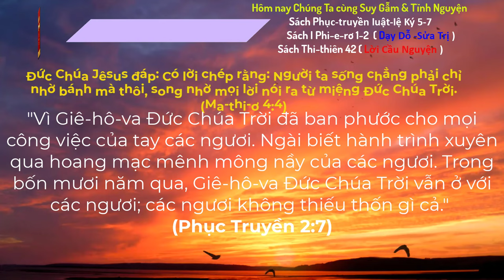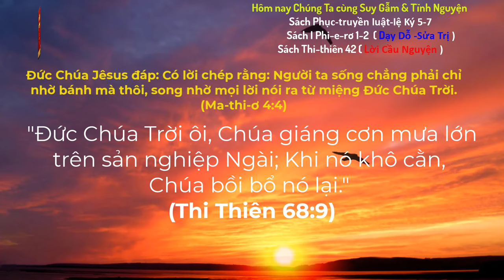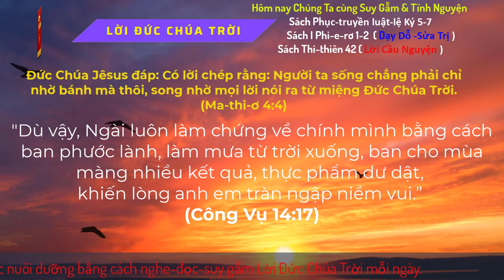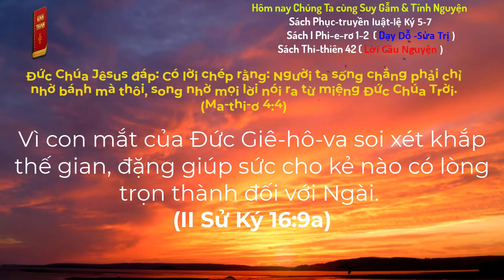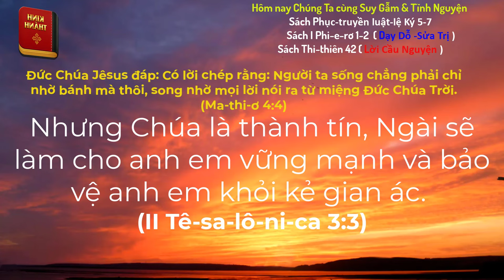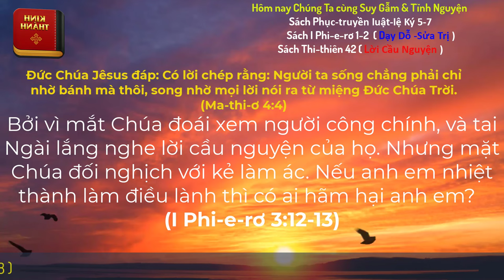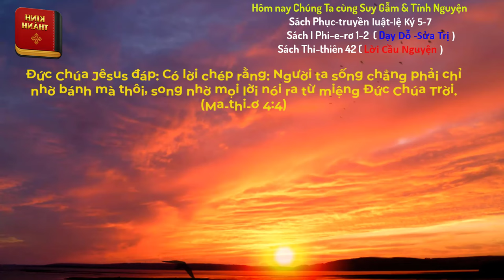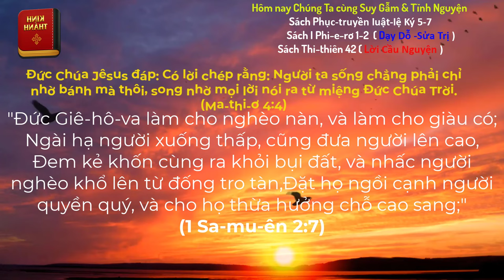Oneway Radio | Tĩnh Nguyện Hằng Ngày 18/07/2024 | Dưỡng Linh cơ Đốc